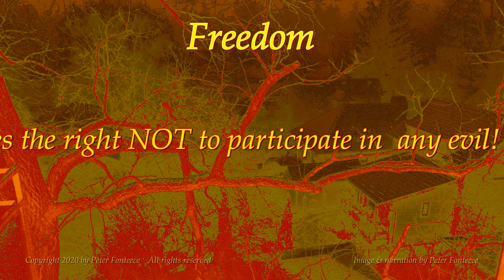Freedom May Exclude Evils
In the spirit of freedom!